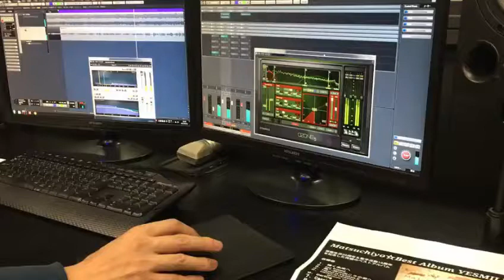Matsuchiyo☆Best Album Recording 輝く未来へ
singer：Matsuchiyo
engineer：Shin Omega Koike
movie：mayu
recording：Hal-Sonic studio

Matsuchiyoのデビュー曲である輝く未来へも
リバイバルミックスしました～♪♪
ベストアルバムお楽しみに❤ Yesmile(^^)v